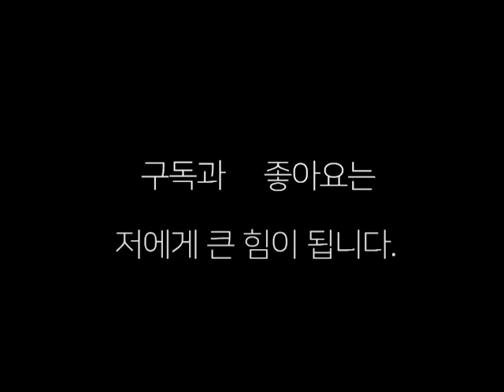여자 프로복싱 선수들의 자존심 대결!전세계챔피언 박혜수(대전 변교선) vs 김민정(부산장정구) 여자 랭킹전!!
2022년 3월 12일  양산에서 벌어진 여자 랭킹전 박혜수 대 김민정